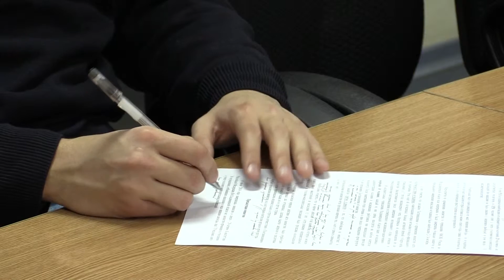2015 11 03 УФСИН